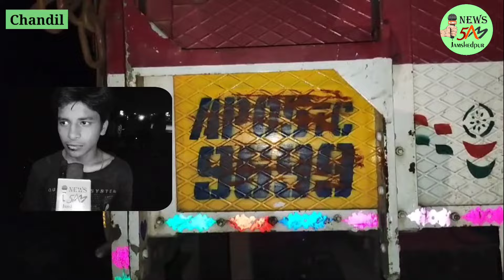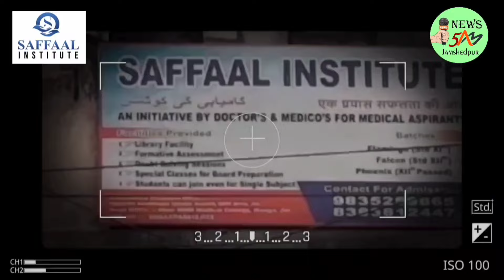JAMSHEDPUR: मालवाहक ट्रक अनियंत्रित होकर कार, बाइक, व कई दुकानों को रौंदा। 15/05/2024.